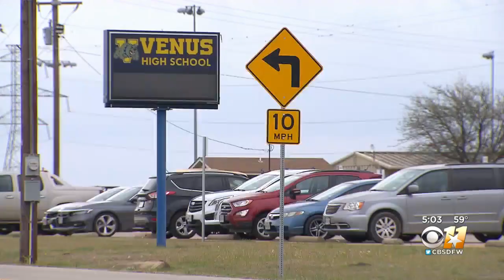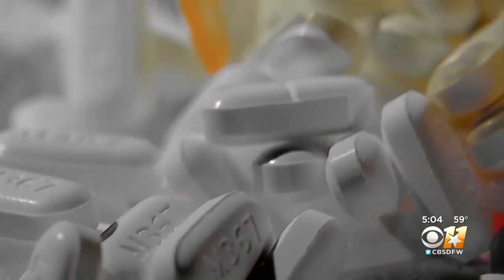1 North Texas Teen Dies, 2 In Serious Condition Likely Due To Counterfeit Prescription Pills, Police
There have been many confirmed cases in North Texas in recent months police said of counterfeit pills containing fentanyl.